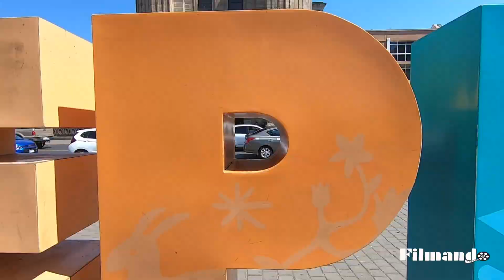Tepic: Tu escapada perfecta a México...Nayarit... Donde la historia se encuentra con la aventura